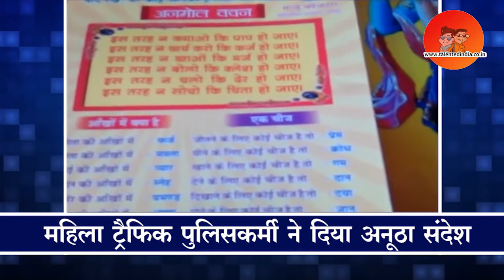Women Police Officer Written Traffic Rules On Their Wedding Cards At Rajasthan | Talented India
Women Police Officer Written Traffic Rules On Their Wedding Cards At Bharatpur, Rajasthan. Sub Inspector Manju Faujdar, who was posted in Bharatpur Traffic Police. She is getting married on April 19. . The cards that have been printed for giving to their relatives and acquaintances have marked traffic rules. Its purpose is people follow traffic rules so that road accidents are reduced.